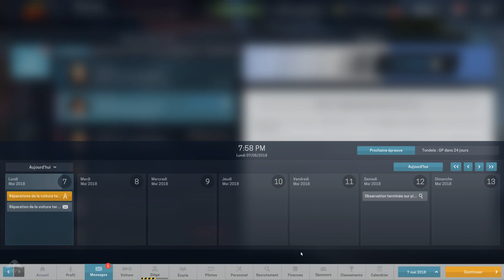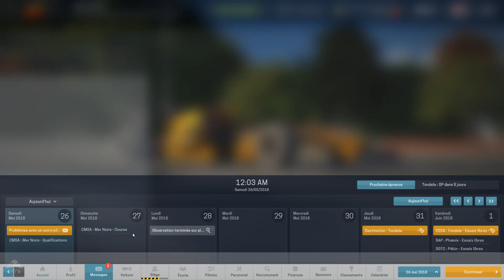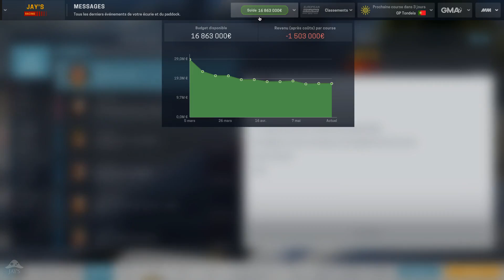[FR] Motorsport Manager - Jay's Racing - Saison 03 - GP Milan - Épisode 3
Motorsport Manager Gameplay FR 1080p HD

Bonjour à tous et bienvenu sur Motorsport Manager, jeu de gestion d'une écurie de course de voiture monoplace. Nous voici parti pour la Saison 03 de ce Let's Play avec pour objectif cette fois ci de terminer premier du championnat !

|| LIENS ||

|| REMERCIEMENTS ||